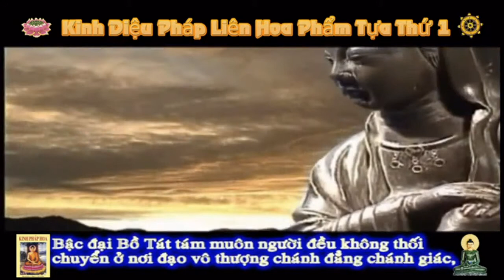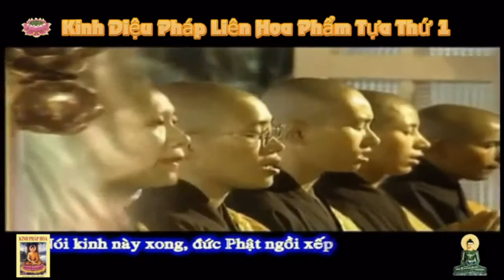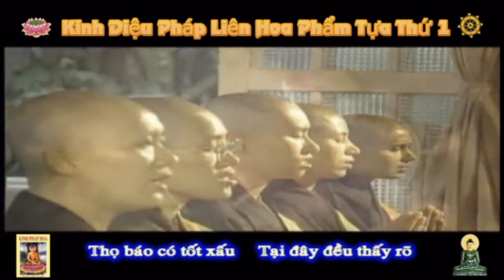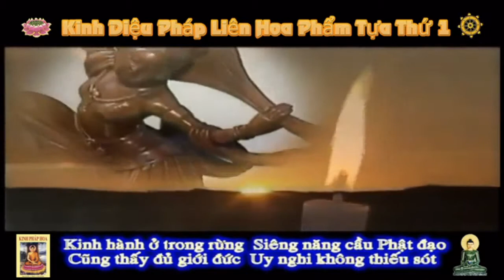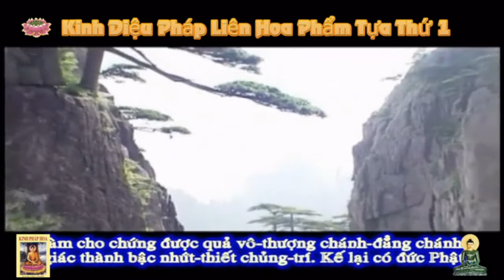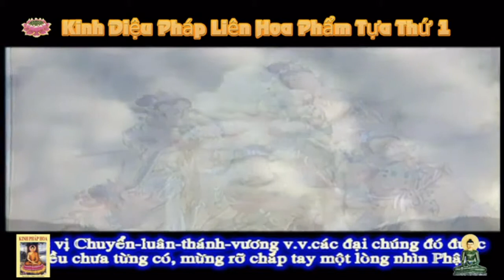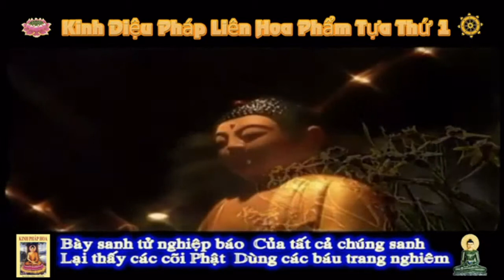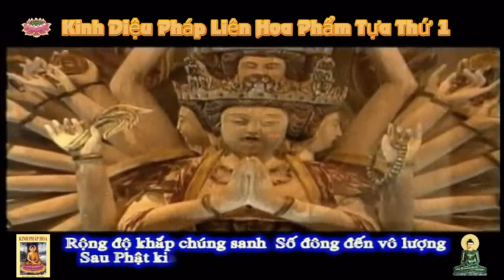Kinh Diệu Pháp Liên Hoa Phẩm tựa thứ 1